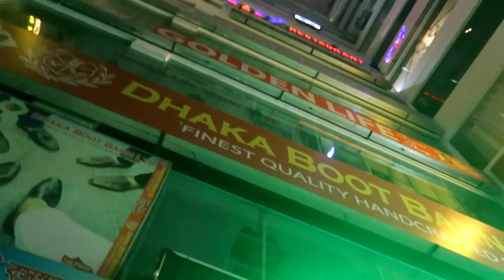A beautiful dinner with my brothers | VLOG 3 | Ibrahim Bhai and Tushar Bhai